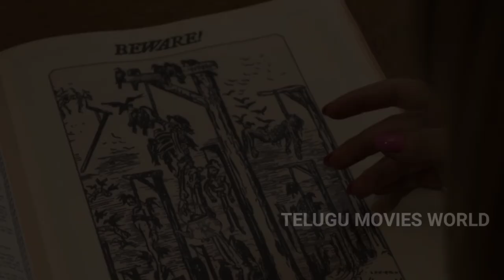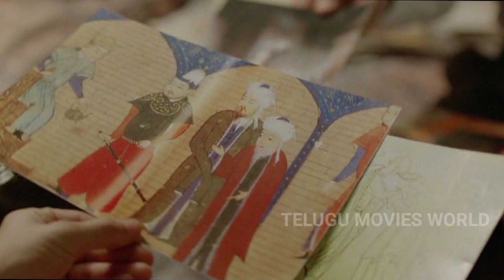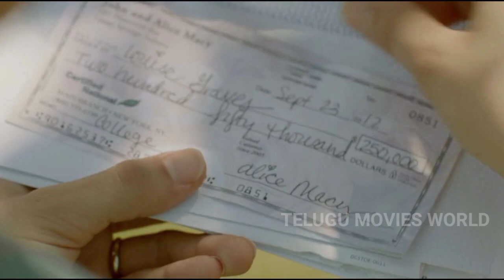A magical teapot will give you enough money|| magical brass teapot movie explained in telugu